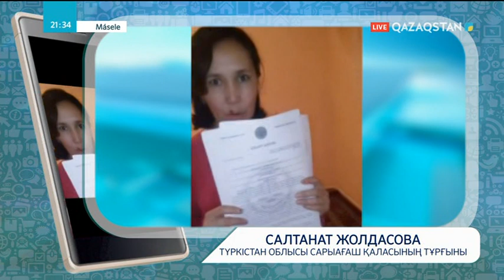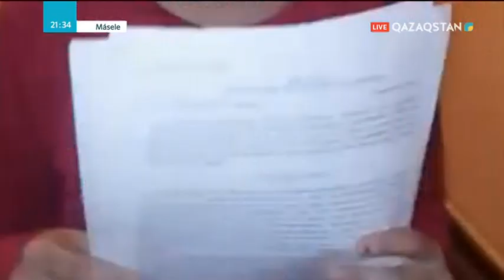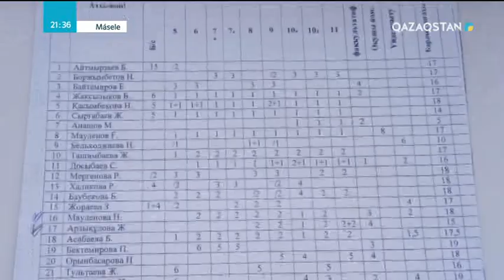«Мәселе шешкен мәселе»